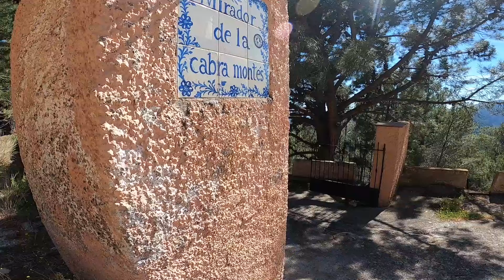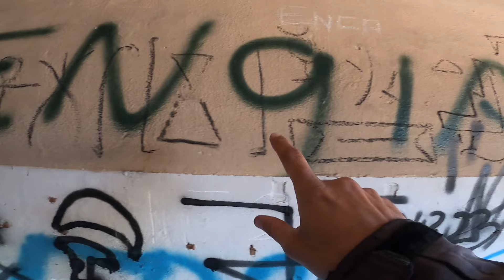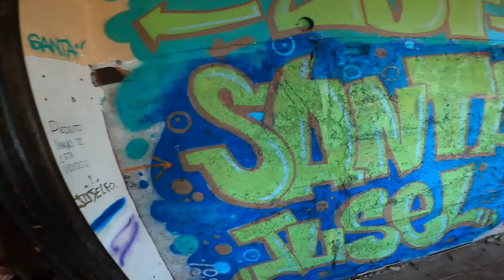EXPERIENCIA PARANORMAL: nos metemos en una CASA EMBRUJADA 💀 | Vuelta al mundo en moto 🌍 - E126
Adentrarte en el MUNDO PARANORMAL con nosotros en este último episodio. Nos metemos en una CASA EMBRUJADA y seguimos descubriendo las rutas de España de la mano de nuestros amigos Rick y Estela 🤩🇪🇦🫶

👉 Seguínos en INSTAGRAM • TIKTOK @nosllevolabruja